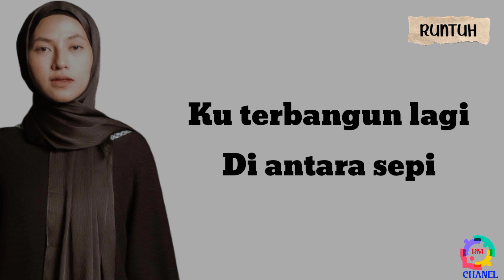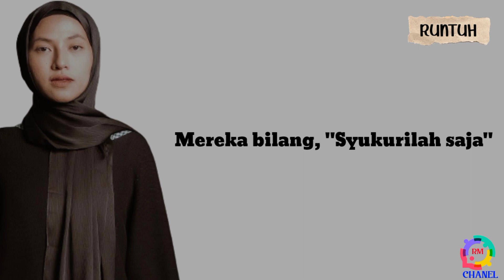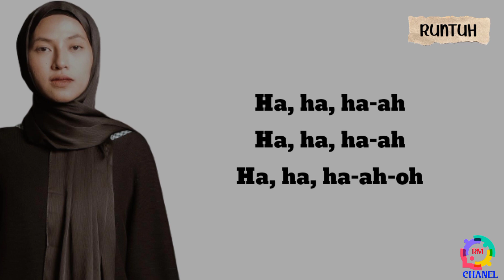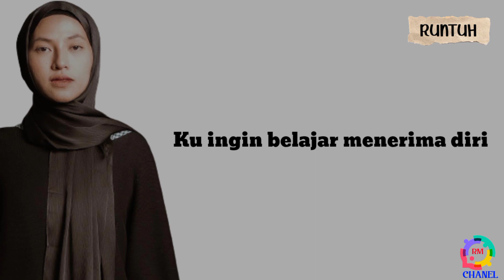RUNTUH - FEBY PUTRI - ( LIRIK LAGU ) namun bolehkah sekali saja ku menangis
request lagu di komen ya